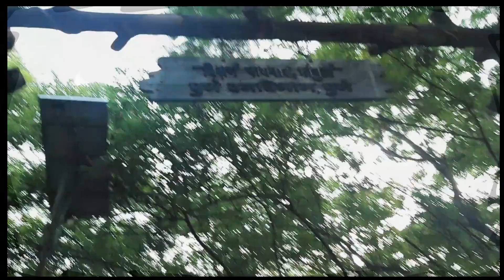Vetal Tekdi | ARAI Tekdi | Tekdi in Pune | Arai Hills Pune | Refeshing Mornings in Pune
Its a long one but i promise you will love it! out of the two most famous tekdis in Pune, Vetal Tekdi is the one! there is so much to explore! obviously you will have to wake up early and visit the vetal/ arai tekdi. but i am telling you. its all gonna be worth it! anyways. i ll leave it up to you. watch the entire video and let me know whether you like this tekdi or not and whether you will visit it?
i am for sure planning another visit to the VETAL TEKDI!

My Phone (from which i have shot the entire vlog)
My System (that i have used for editing)
SELFIE STICK
MEMORY CARD

MAKE UP PRODUCTS USED:
LIP SHADE
COMPACT POWDER
EYE LINER
EYE KAJAL